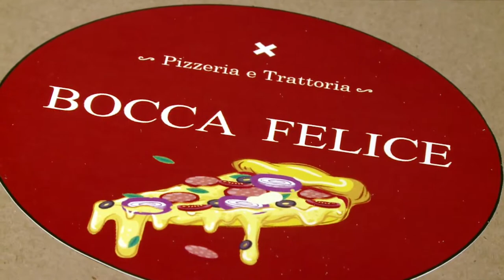APOYO LOCAL PIZZERÍA BOCA FELICE